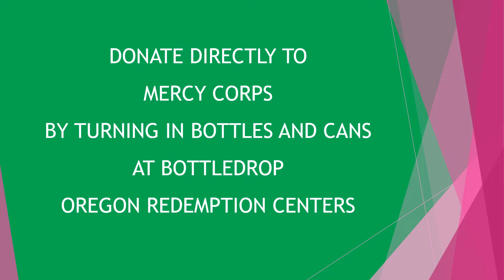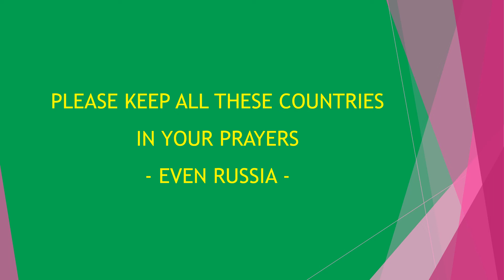HELP RAISE MONEY FOR UKRAINE BY TURNING IN CANS & BOTTLES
Return you cans and bottles to a BottleDrop Redemption Center here in Oregon and directly donate to Mercy Corps.